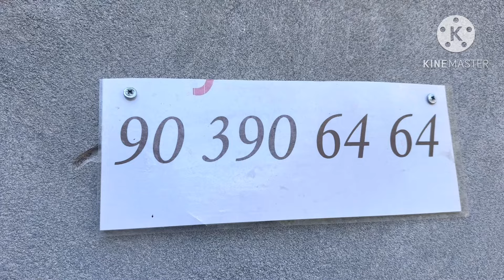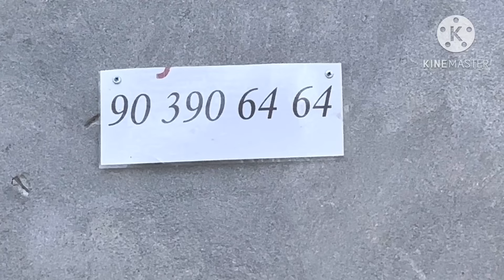ИБРОХИМ ДАН КУШЛИ ШВЕД ОЛА СИГИРЛАР БУГОЗЛАР КЕЛДИ СОТИЛАДИ SOTILADIGON SIGORLAT 6 сентября 2024 г